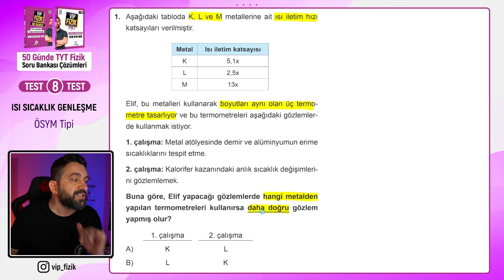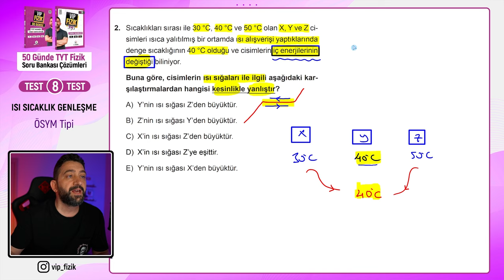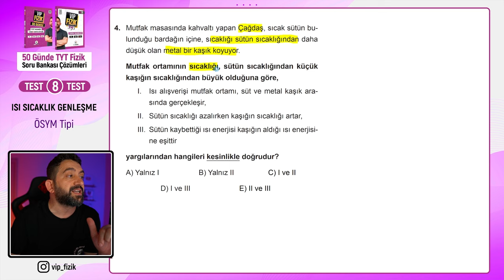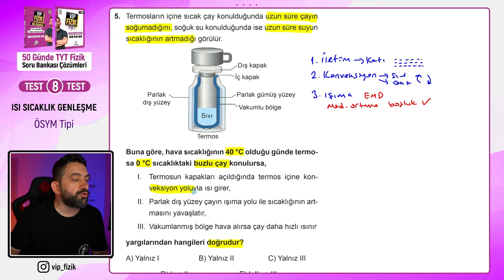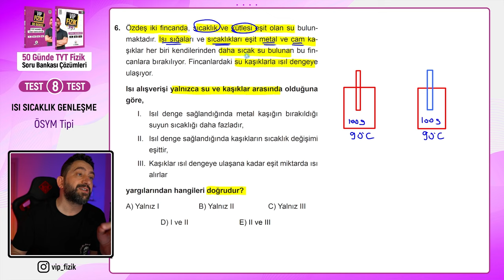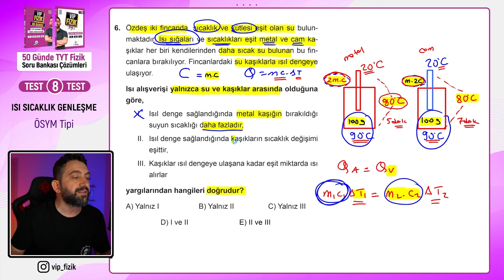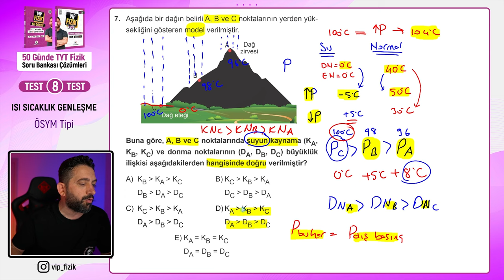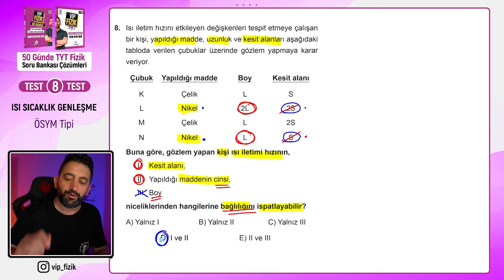TYT Fizik Soru Bankası Çözümleri Test -8 | Isı Sıcaklık ve Genleşme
Isı ve sıcaklık konu anlatımı, ısı ve sıcaklık soru çözümü, genleşme konu anlatımı, genleşme soru çözümü, ısı ve sıcaklık çıkmış soruların benzerleri, ısı sıcaklık genleşme tyt, Isı, sıcaklık, iç enerji, öz ısı, ısı sığası, termometreler, genleşme, ısı alış verişi, hal değişimi, su buz karışımı soruları, gibi başlıklar bütün detayları ile incelendi.

🕒 Zaman Etiketleri:
Giriş 00:00
1.Soru 0:20
2.Soru 02:09
3.Soru 06:45
4.Soru 09:00
5.Soru 12:37
6.Soru 17:17
7.Soru 23:09
8.Soru 28:30